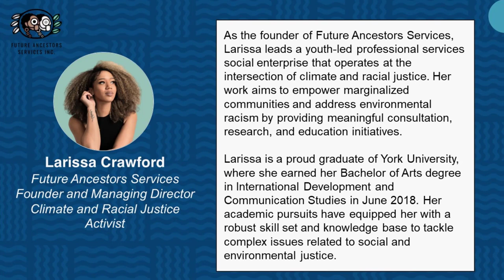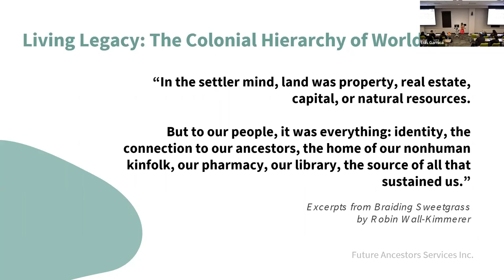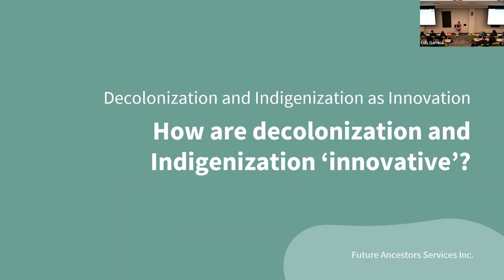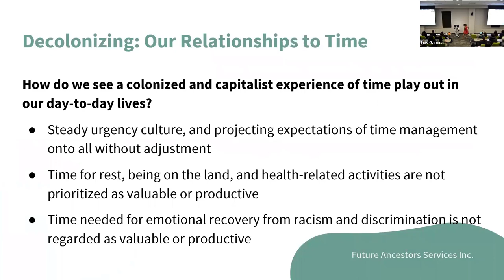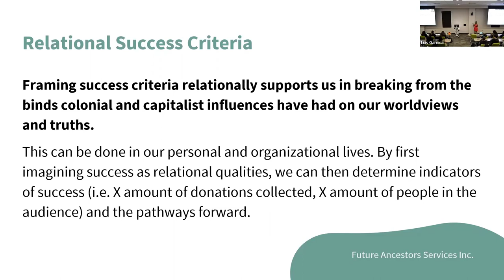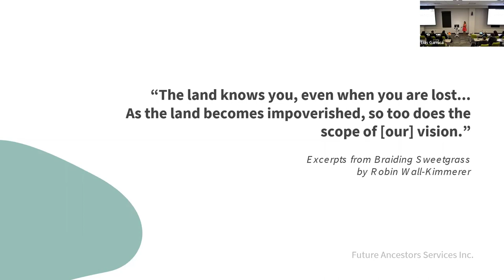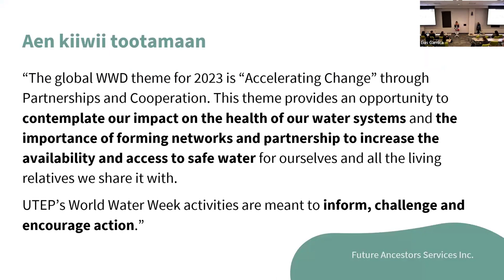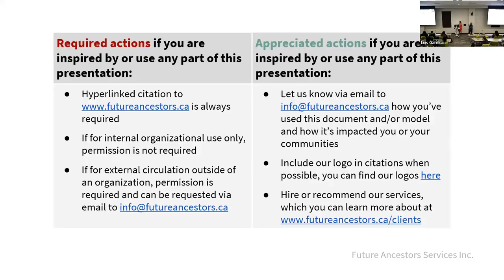Keynote Speech by Larissa Crawford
Part of World Water Week 2023 at UTEP